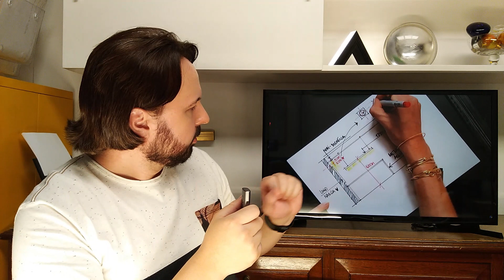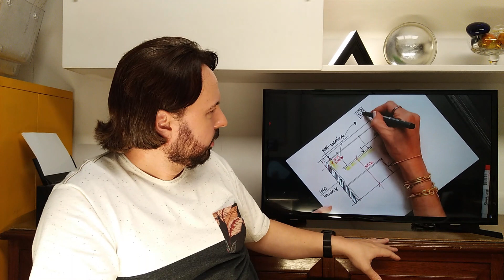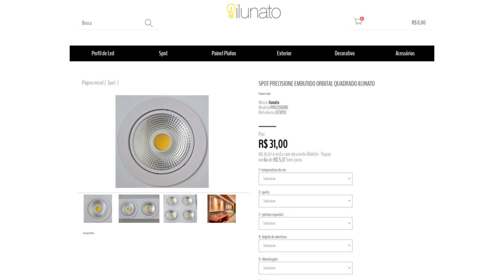Iluminação de letreiro | Revisando projeto